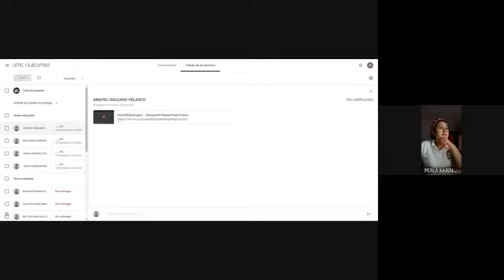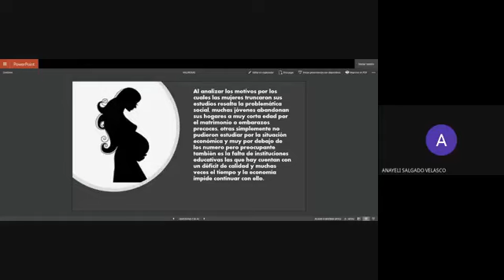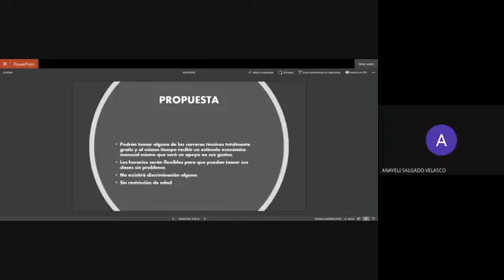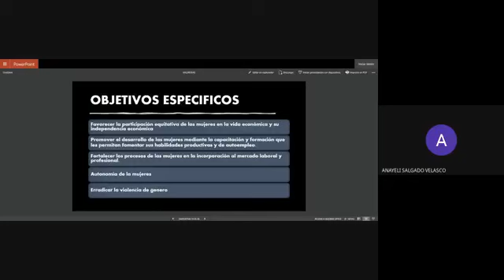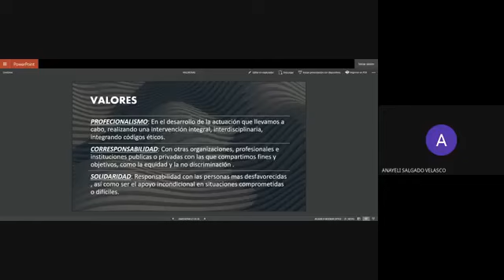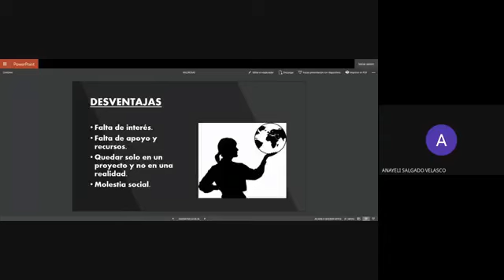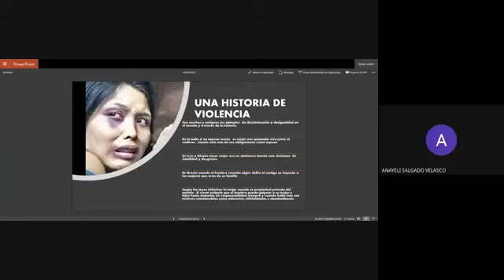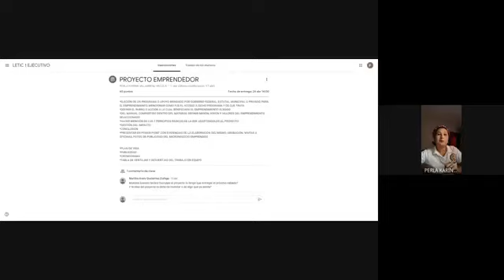1° LETIC EJECUTIVO RESPONSABILIDAD SOCIAL SÁBADO 01/05/2021